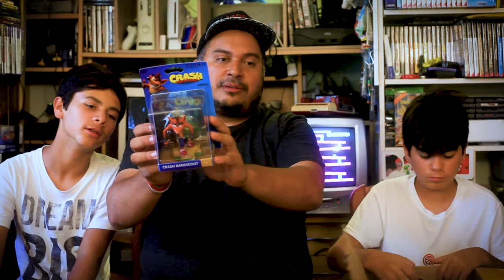(EP80) Encore 2 consoles en boîte - Achats & Dons de mi-juin 2019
Episode 80 : encore des rentrées sympatoches, une wii spéciale en boite, et une PS1 mini (en boîte également hi hi).
Puis on vous parle de Ghostbusters et de notre futur séjour aux Etats-Unis.